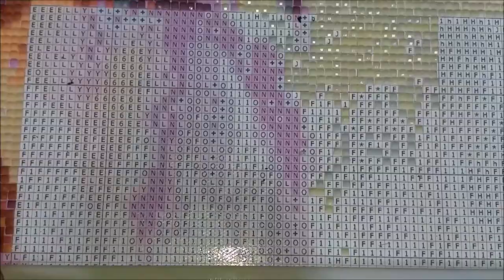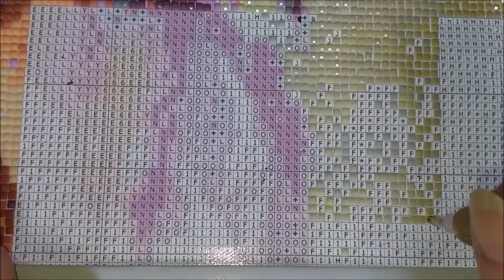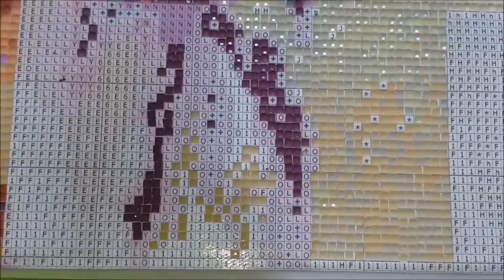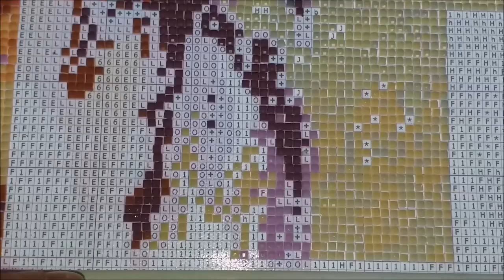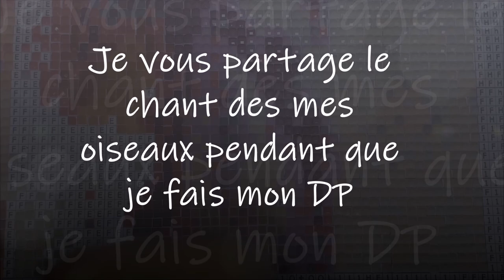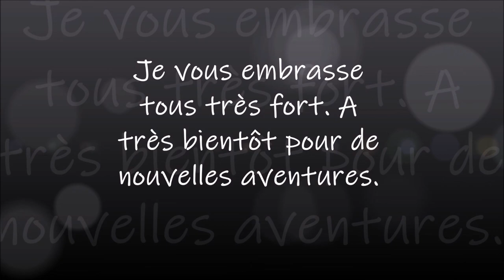DIAMOND PAINTING LA FEMME ET LE TIGRE de la boutique IBRODERIE DIAMANT PART 4